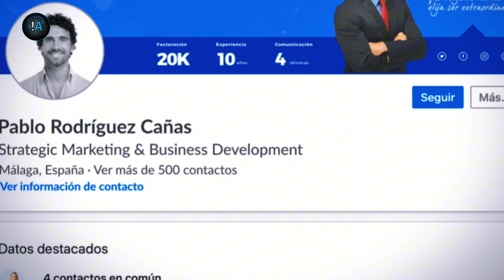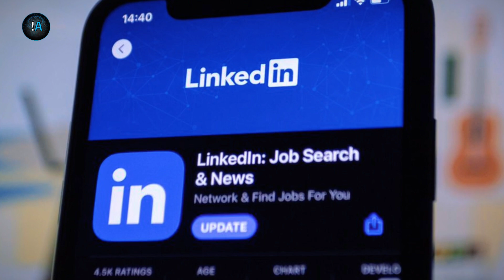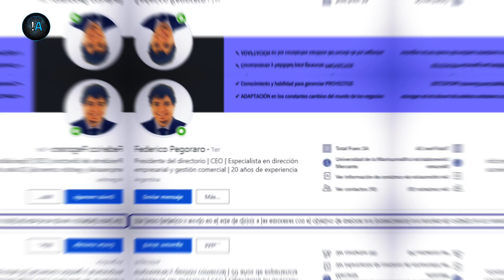LinkedIn IA para ayudar a personas a ENCONTRAR EMPLEO